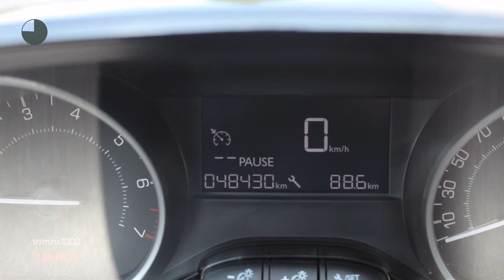Peugeot 208 1.2 Puretech 82pk 5-Drs Active Navi, Bluetooth, Airco